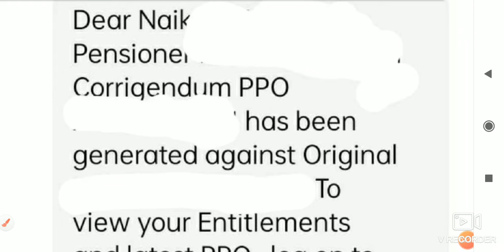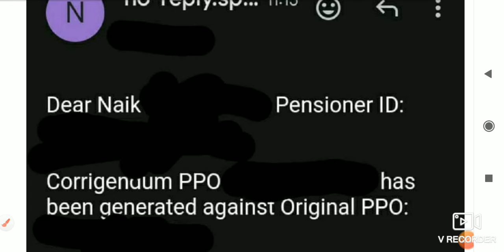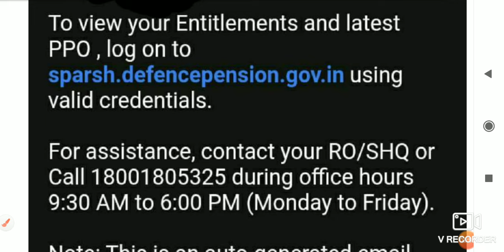Most important update for Ex-servicemen. Ex-servicemen Corrigendum PPO. OROP-3 Sainik welfare.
New PPO Ex-servicemen.
How to download new PPO.
corrigendum PPO ESM.
OROP-3 New PPO.
Toll free helpline number PCDA.
# sainik welfare  new update.